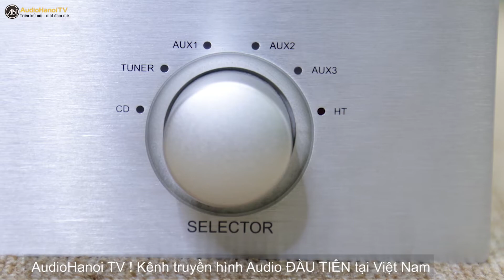Điều gì tạo nên sự thành công của PrimaLuna | AudioHanoiTV 101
Điều gì tạo nên sự thành công của PrimaLuna ??
Kể từ khi xuất hiện đến nay, ampli đèn PrimaLuna đã nổi tiếng trong giới audiophile nhờ vào những giá trị to lớn mà sản phẩm mang lại. Với âm chất tuyệt vời, dáng vẻ vững chãi cùng những linh kiện cao cấp chưa chắc đã xuất hiện ở những bộ ampli có giá cao gấp 5 lần giá của ampli PrimaLuna, có thể nói sản phẩm của hãng luôn là lựa chọn “ngon, bổ, rẻ” đối với những người yêu thích thú chơi âm thanh